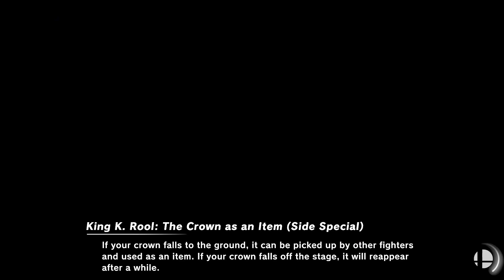Super Smash Bros. Ultimate - POPS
Cloud sea of Alrest
5 Stock Battle
Pyra vs Olimar vs Pit vs Shulk

Requested by Angus Galvan